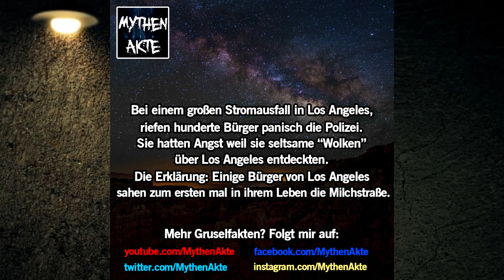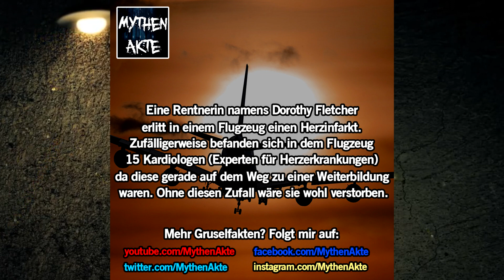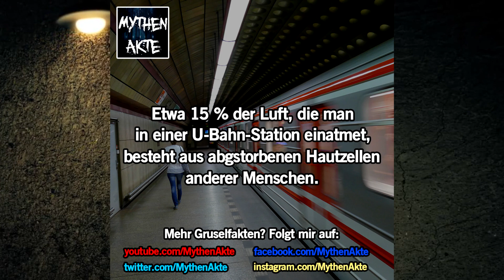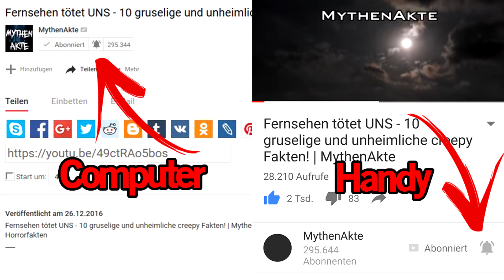DAS passiert wenn du zu LAUT bist! 10 gruselige & unheimliche Fakten | MythenAkte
DAS passiert wenn du zu LAUT bist! 10 gruselige und unheimliche creepy Fakten! | MythenAkte
10 unheimliche verstörende Fakten Teil 20 Horrorfakten

Inhaltliche Quellen: